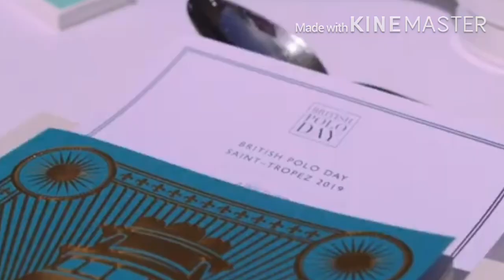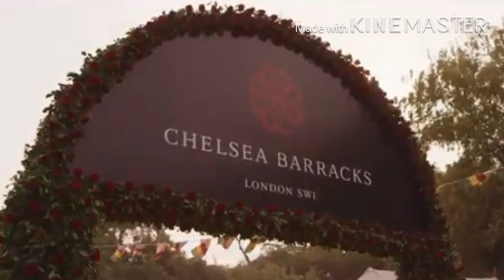[Epic Background Music No Copyright Music For Video Library],| Free Music | موسيقى رومانسية هادئة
Best Vlog No Copyright Music That Is Non Copyrighted So You Can Use It In Your YouTube
And Twitch Video’s.
Best Vlog No Copyright Music That Is Non Copyrighted So You Can Use It In Your YouTube And Twitch Video’s.
No Copyright Sport,Vlog No Copyright Music
#[Epic Background Music No Copyright Music For
Video Library],| Free Music | موسيقى رومانسية هادئة

جولة سياحية في عدة دول منا دولة الامارات العربية المتحدة 🇦🇪 وفرح ومناسبة وإحتفال رائع وطبيعة حياة الناس اليومية وحجز في الفندق خمس نجوم ✨ وجولة الى دولة اجنبية أخرى للسياحة وكيف تختلف الحياة الأشخاص عن الأخرين وكلاً حسب طبيعة عملهم ومناسباتهم وإحتفالاتهم

A tour in several countries, including the United Arab Emirates 🇦🇪, joy, occasion, wonderful celebration, the nature of people's daily lives, and a five-star hotel reservation ✨ and a tour to another foreign country for tourism and how life differs from others and each according to the nature of their work, their occasions and celebrations

Most Popular ,For Beginners ,Seo Vlog No Copyright Music,Vlog No Copyright Music